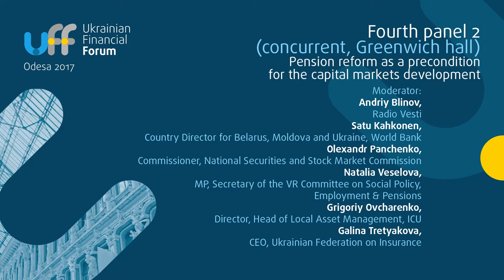Ukrainian Financial Forum 2017 - Natalia Veselova, MP, VR Committee on Pensions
The country has been waiting for the second pillar of the pension system since 2003, and it’s now time to take responsibility and correct this situation, according to Member of Parliament, Secretary of the Verkhovna Rada Committee on Social Policy, Employment& Pensions Natalia Veselova.